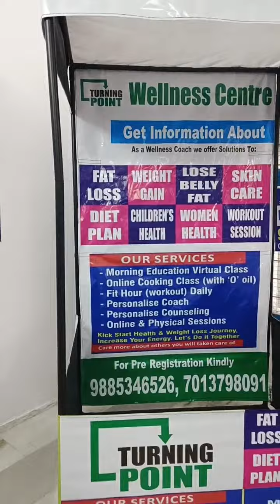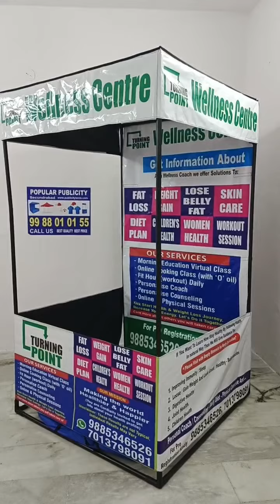25 January 2024